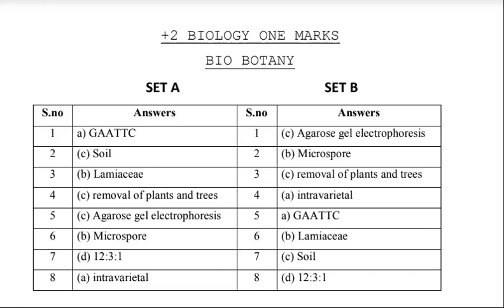12TH BIOLOGY PUBLIC EXAM ANSWER KEY 2022